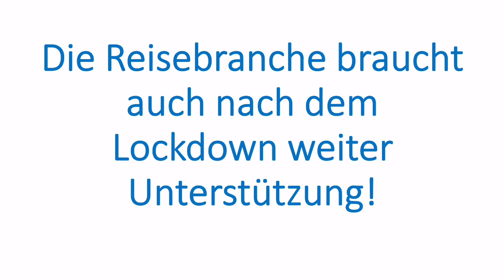Die Reisebranche leidet unter der Corona-Krise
Die Corona-Pandemie macht auch der Reisebranche schwer zu schaffen. Wir waren unterwegs und haben Reaktionen aus dem Reisebüro Fun 4 You in Soest sowie dem Reiseunternehmen Hunau Reisen Ferd. Knipschild aus Schmallenberg-Bödefeld gesammelt.